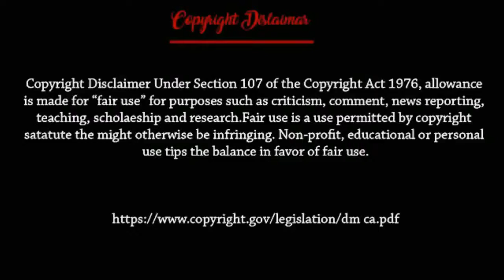Barcelona vs Real Madrid Match PROMO [HD]